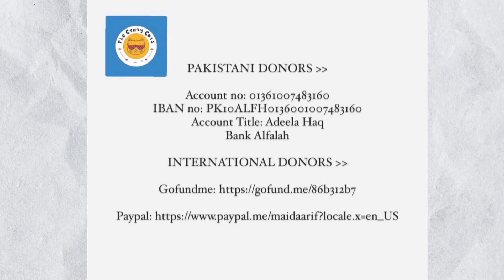Visiting a MASSIVE The Crazy Cat Shelter! Abandoned cats learns to trust again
you Can buy Best Cat food From Here ;